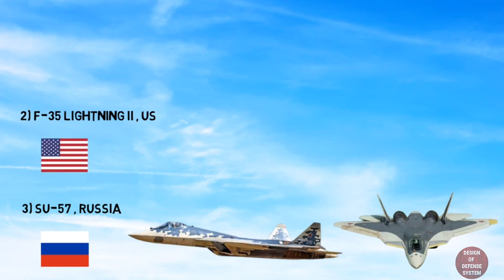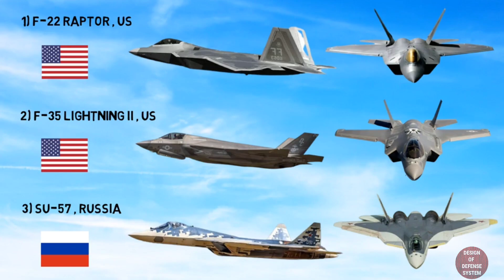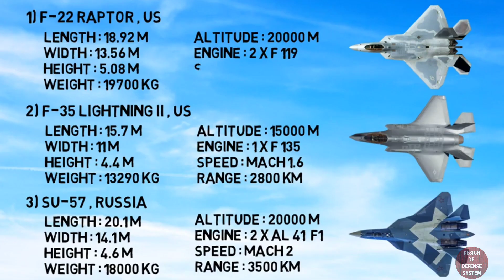Top 3 Fifth Generation Fighter jets in the world🌎 / 🇺🇸🇷🇺🇨🇳 Fighter jets / design of defense system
In this video, we will show you the top 3 fifth generation fighter jets in the world

This video is only for educational and informational purposes.